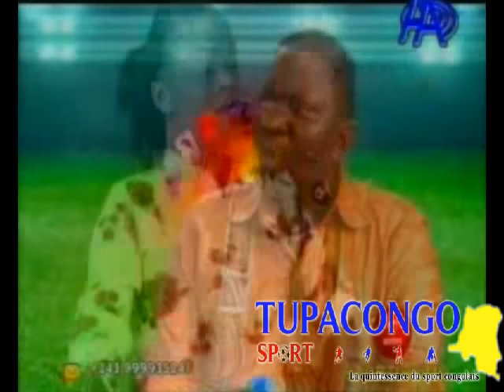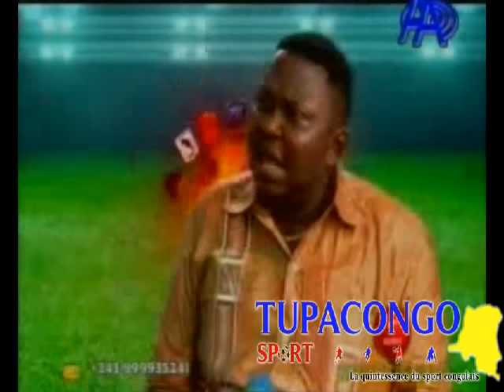Sportissimo du 07 mars 2016 les malheurs du DCMP